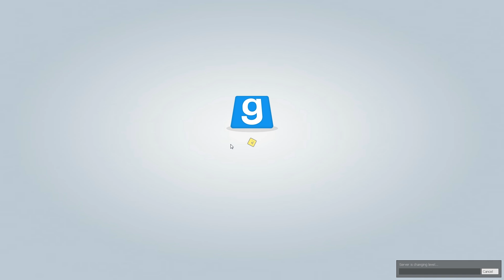Snipen mit Glock | TTT #1 | Melon/Pumpkin/Broom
Ich hoffe, es hat euch gefallen. Ich würde mich über Kommis und Bewertungen freuen.